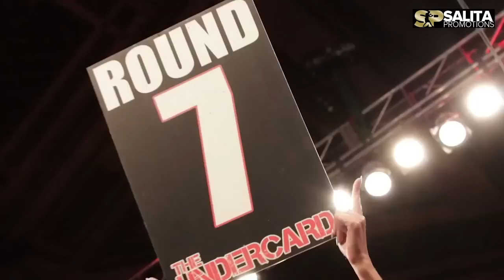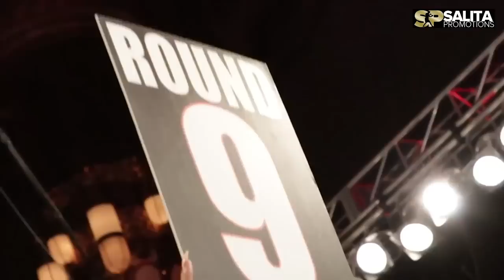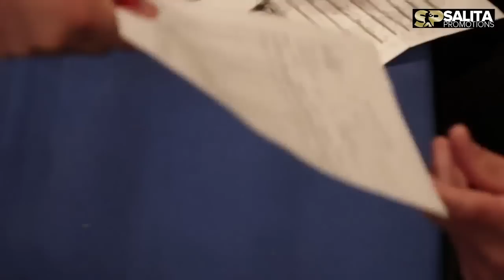ASLAMBEK IDIGOV VS JAMES BALLARD FULL FIGHT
Aslambek Idigov vs James Ballard